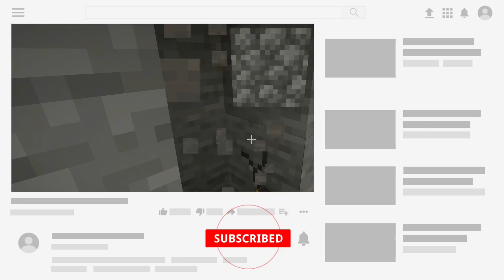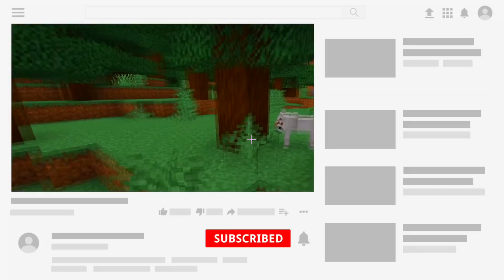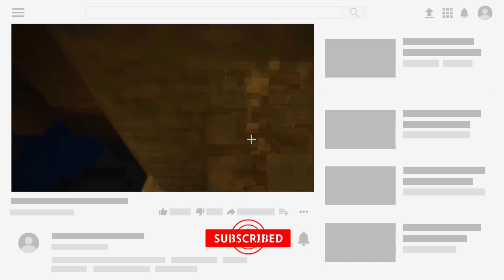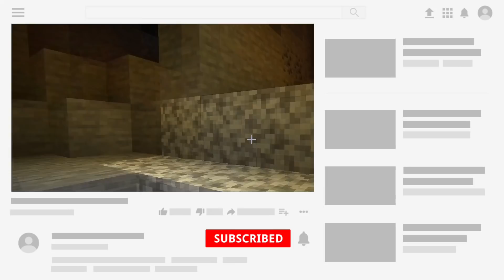ECCO PERCHÉ LYON É COSI AGGRESSIVO CON I WGF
Lyon solitamente è aggressivo con i suoi amici WGF, ma lo fa solo per intrattenere il pubblico perchè lui ama i suoi amici! Secondo voi? Come la pensate riguardo questa faccenda? Fatemelo sapere con un bel coomento e con un bel like sotto questo video!

Dal creatore di Nexta Gaming, ecco a voi Mattymito!

⚠ NOVITÀ ⚠
Qui troverai GOSSIP e DISSING tra i piu' famosi youtuber italiani!